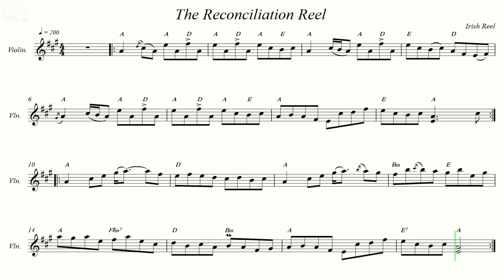The Reconciliation Reel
Irish Reel.
Recorded sources:
Mark's Men - The Very best of Irish Songs of Freedom
Looney's Forune - West Coast Irish
Marie Rhines - The Reconciliation
Toucan Pirates - Battle Songs of the Toucan Pirates